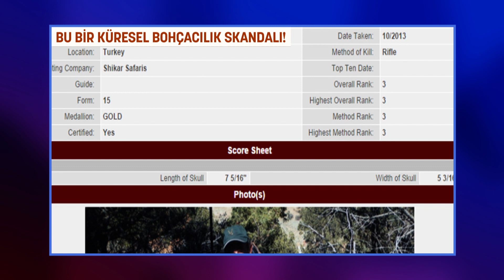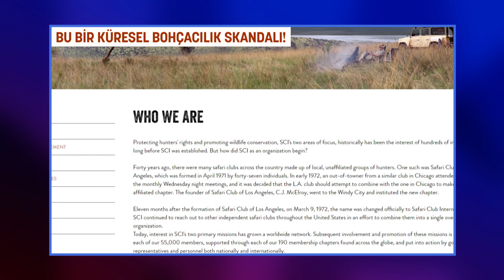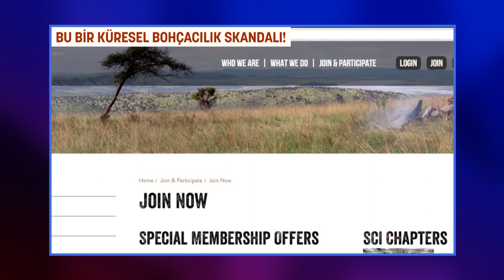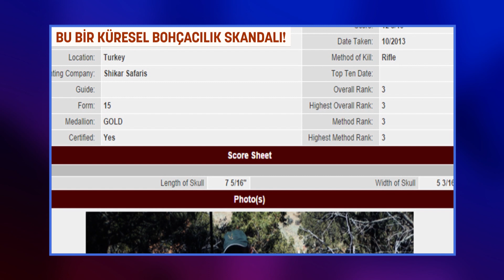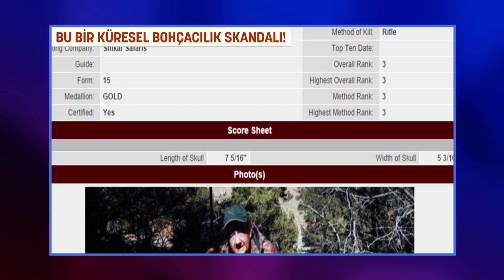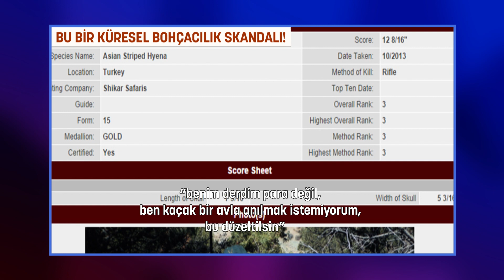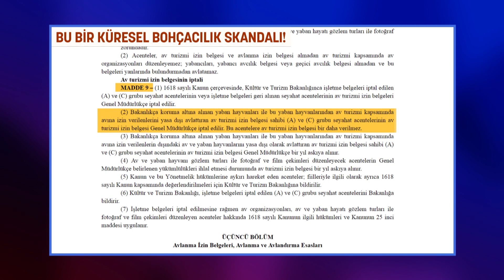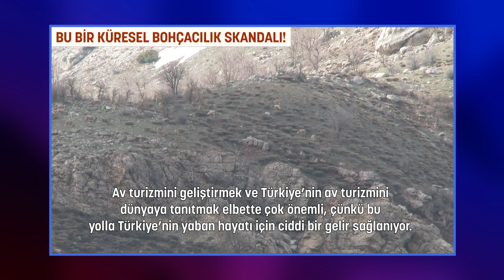KÜRESEL BOHÇACILIK SKANDALI. HEM DE TÜRKİYE'DE